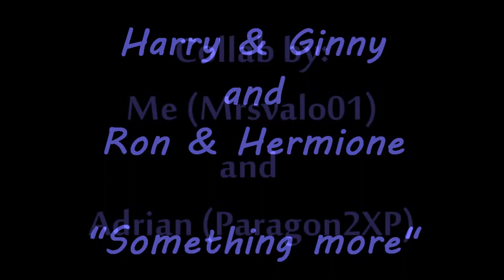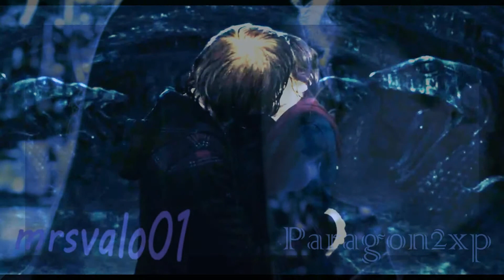Harry & Ginny + Ron & Hermione ~ Something More (Collab with Adrian-Paragon2XP)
Its been awhile since i've done a collab :D I miss doing collabs :( This new collab was made by me(Brittney, aka mrsvalo01) and my friend Adrian(Paragon2XP) on YouTube. It took a couple weeks for his parts to get completed because he's said to me that he has been busy with other things and haven't had much time, but i understood and i waited as patiently as i could for his parts of the collab to get done and for him to put our collab together :) I started my part right away, finished it, and sent it to him ^.^ Adrian I hope we'll be able to collab again soon, and as i've said our first collab turned out very beautiful. :))

Who did what parts/which couple:
Me - 1st half (with beginning credits) Couple: Harry & Ginny
Adrian - 2nd half - Couple: Ron & Hermione
(Adrian also overlayed my clips with his clips and i thought that was clever and i loved that ^.^)

Please comment and like, Hopefully YT doesn't mute this vid and won't give me a strike :(

Song - "Something more" by Secondhand Sarenade
Movies used - Harry Potter
Video and watermarks made by - Me and Adrian